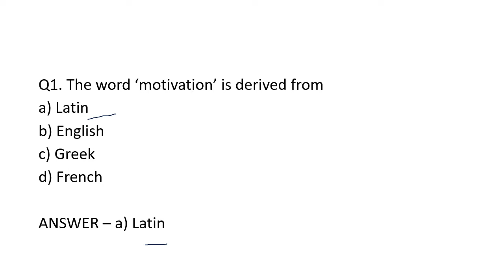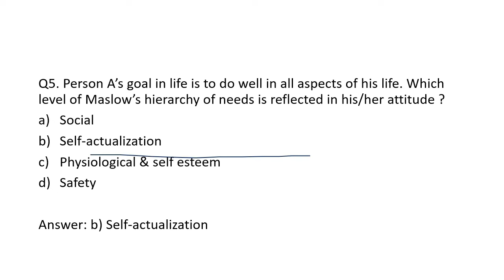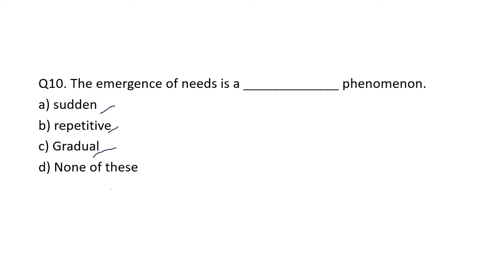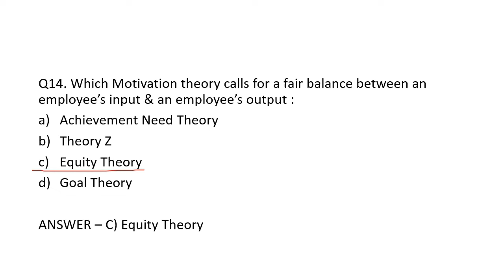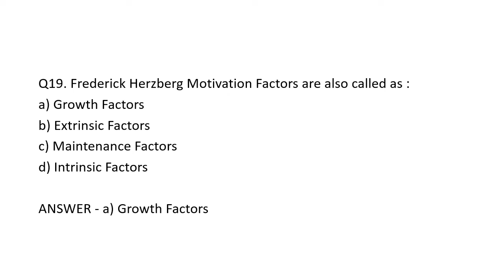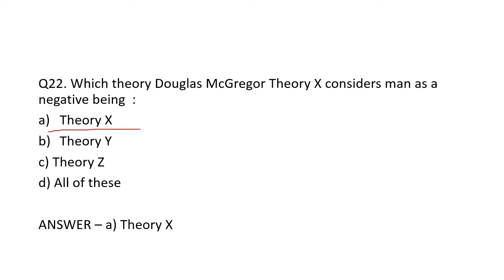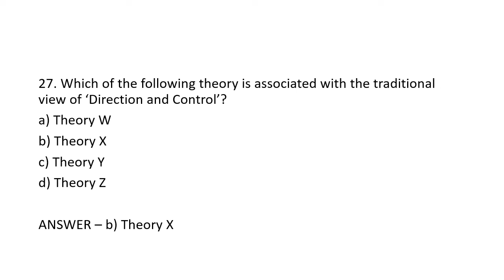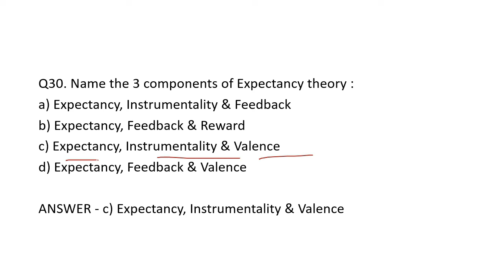PUBLIC ADMINISTRATION MCQS Part 8 II LyceumwithKSC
Important MCQs Related to Public Administration PART

Hello Everyone, in this video, we will be discussing important mcqs related to public administration. Topic covered in today's lecture is Theories of Motivation

motivation,motivation theory,
motivation theories,
theories of motivation in hindi,
theory of motivation,
motivational theories
maslow theory of motivation,
motivation theories,theories of motivation maslow,
herzberg two factor theory of motivation,
maslow's hierarchy of needs,t
heory of motivation in public administration,
theory x and theory y, theory z,
theory z william ouchi,theory z of motivation,
theory x and y by douglas mcgrego
theories of motivation in management,
equity theory of motivation
vroom’s expectancy theory
locke's goal setting theory of motivation
mcclelland theory of motivation
mcclelland achievement motivation theory,
mcclelland need for achievement theory,
lyceumwithksc
mcqs of public administration,
mcqs on public administration,
ugc net public administration mcq,
public administration ugc net,
mcq public administration,
ba public administration,
lyceumwithksc,principles of organization mcqs,
principles of organization
public administration mcq,
lyceumwithksc
Public administration lecture series - ugc net, upsc, PHD entrance, PCS, MA, BA